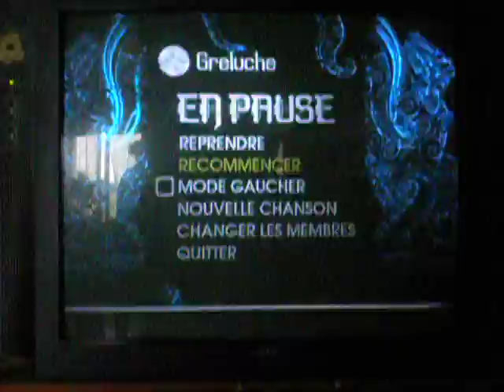Pretty fly (for a white guy) expert Voxtar double FC 100%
Hahaha, easy song, but i love it, i hope you guys will like this too ^^

Took me quite some tries because i suck at executing a path -____-'